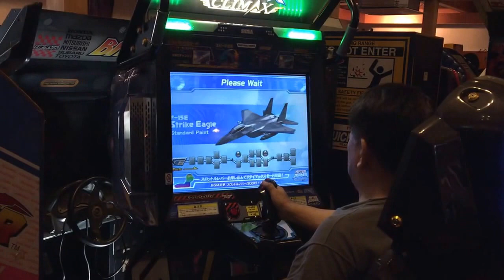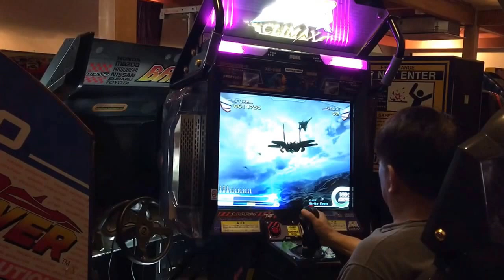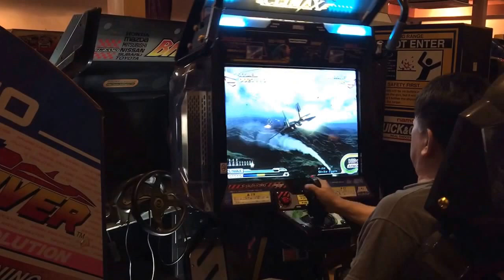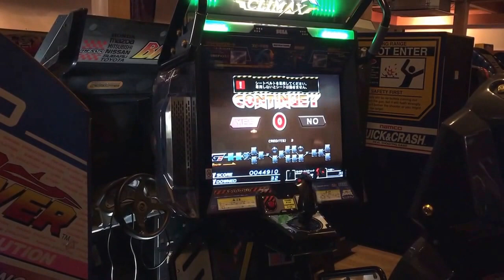アフターバーナー クライマックス 試験飛行